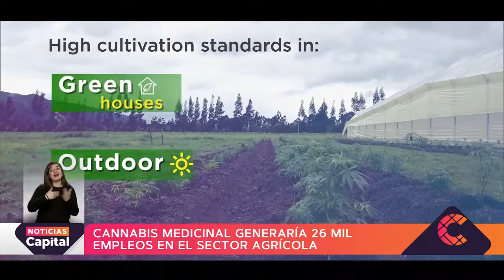Cannabis medicinal generaría 26.000 empleos en el país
NoticiasCapital | Según Fedesarrollo, en Colombia la industria del cannabis medicinal produciría 3.065 millones de dólares para el 2030. Nemocón, Cundinamarca, es uno de los municipios donde funciona esta industria.